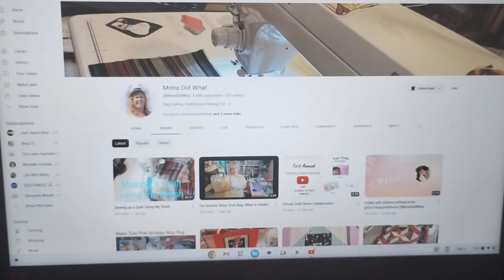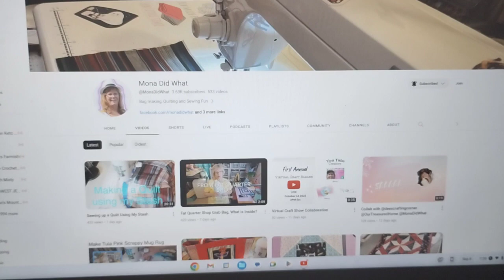No. 10🧵 MEMBER FEATURE 🪡 Mona Did What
Today's Member Feature is Mona Did What.

🍂 Mona Did What 🍁